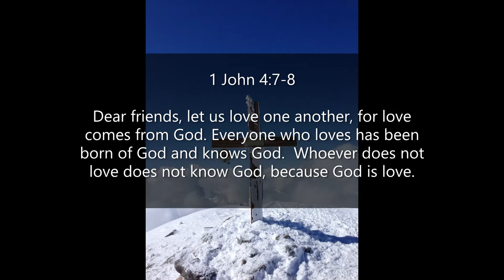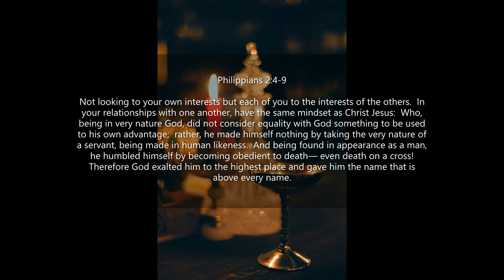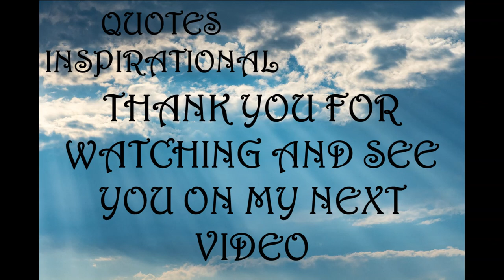Inspirational Quotes - About Maundy Thursday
If you like Inspirational Quotes  - About Maundy Thursday video, please do not forget to hit the subscribe button and the bell icon to notify you, we are uploading new inspirational quotes every day.